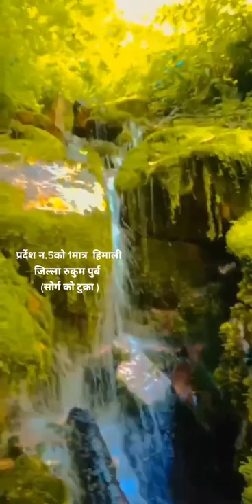Rukum east beautiful place